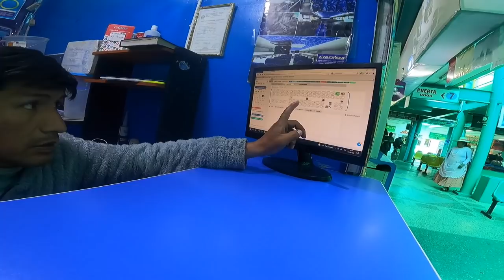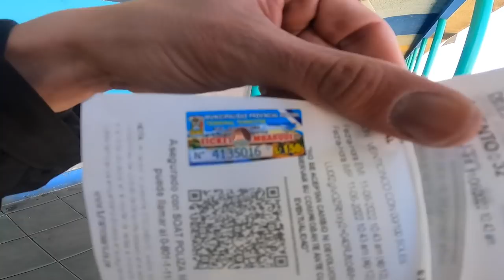ZEHİRLEDİM! Peru'da otobüs yolculuğu ve Cusco'daki eğlence #135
Bu YİYECEKLERE DİKKAT! Peru'da otobüs yolculuğu ve Cusco'daki eğlence #135

Herkese selamlar. Bu videoda, Güney Amerika'daki üçüncü ülkem olan Peru'da yaşadığım zehirlenme olayını, otobüs yolculuğunu ve Cusco şehrindeki eğlenceyi sizlerle paylaşmak istedim. Uros Adalarından döndükten sonra otostop ile Cusco'ya gitme planı yaparken, yediğim bir şeyden dolayı zehirlendim ve kendimi otobüsle Cuscoya giderken buldum. Tahmin ettiğimden daha rahat geçti yolculuk. Cusco'ya vardığımda ise Peru sınırında tanıştığım abinin evinde kaldım. Daha sonrasında kendime kalacak bir hostel buldum ve şehrin merkezine gittim. Orada keyifli bir eğlence denk geldim. Peru tahmin ettiğimden daha da sürprizli başladı.